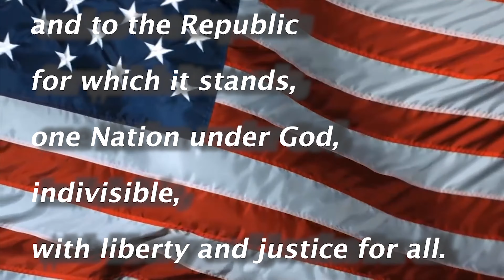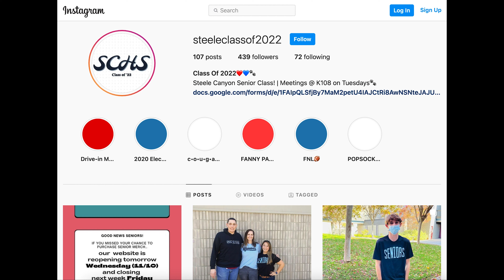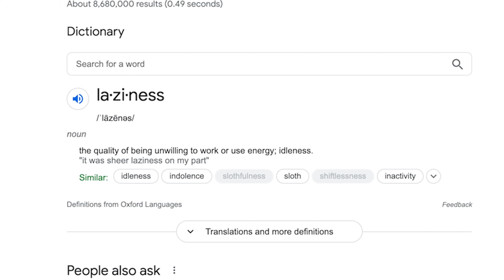SCHS broadcast 11/16/21